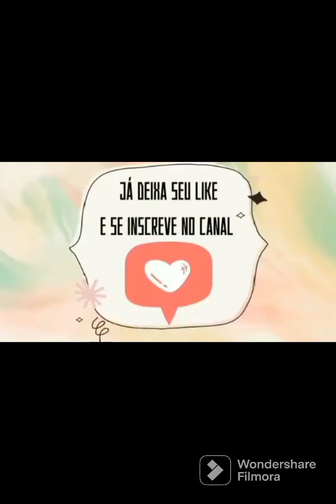TUDO SIMPLES MAIS TUDO LIMPINHO COMO AMO ESSA CASINHA DA ROÇA . 😍😍😍